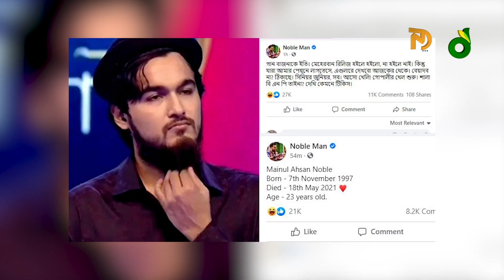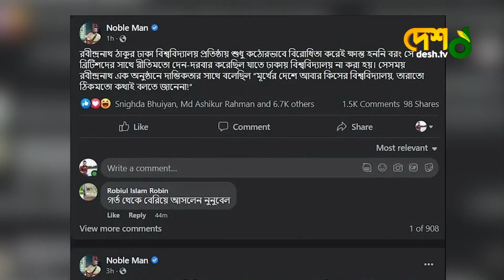আইনি নোটিশ পেলেন কণ্ঠশিল্পী নোবেল | Nobel Singer | Nobel Man | Mainul Ahsan Noble